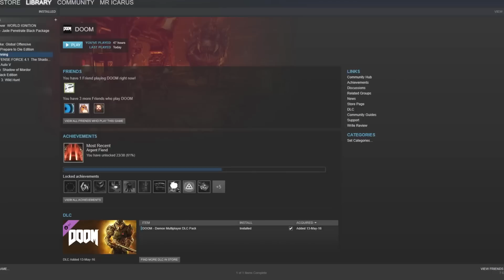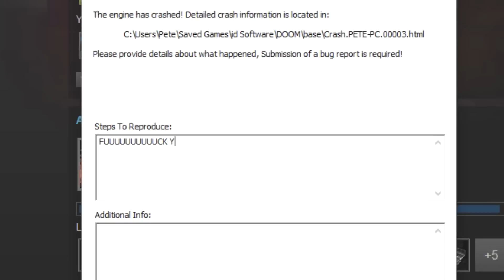Icarus Plays Doom 2016 - 11 - Safety First [Argent Facility (Destroyed) 2/2]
The fight continues through the destroyed Argent Facility, featuring death defying leaps of faith! Cacodemons! Glitched Mancubus animations and a corpse wearing a hat. I can only imagine what horrors await us beyond this.